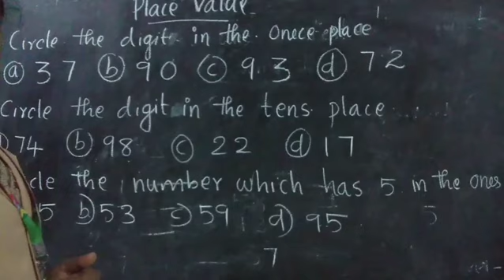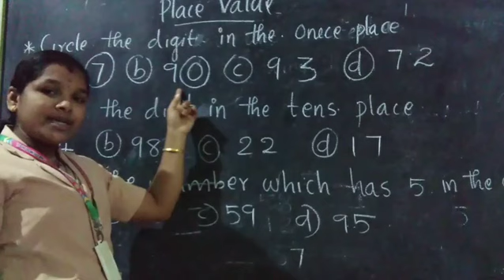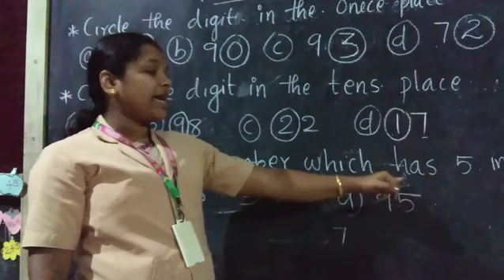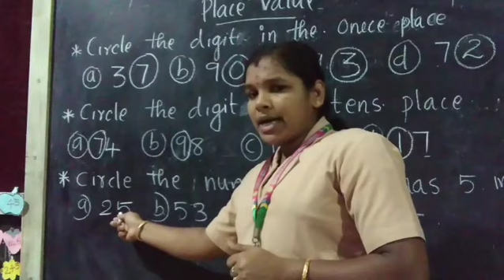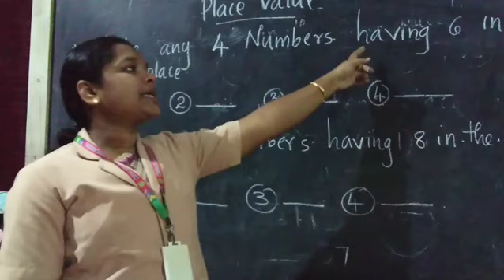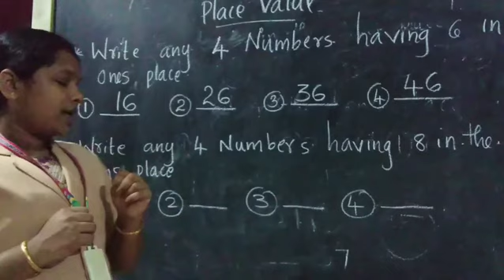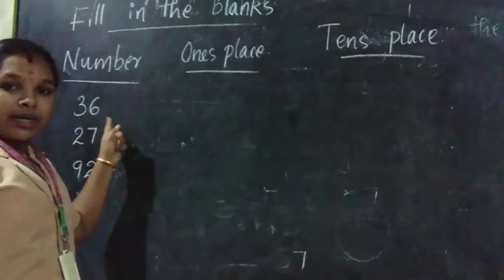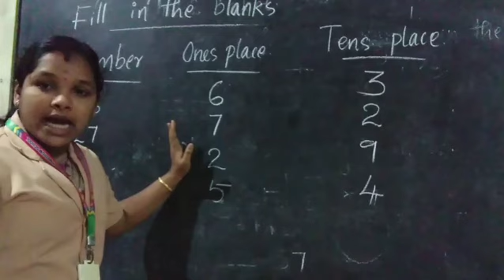Mathematics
Place value of numbers